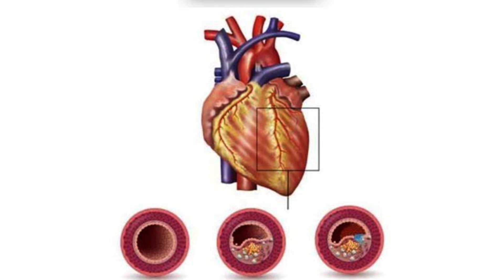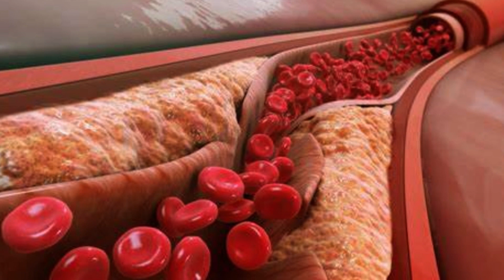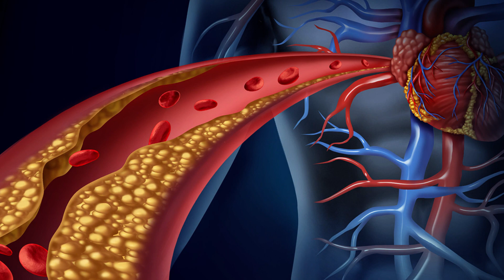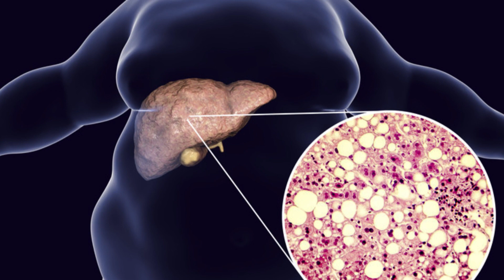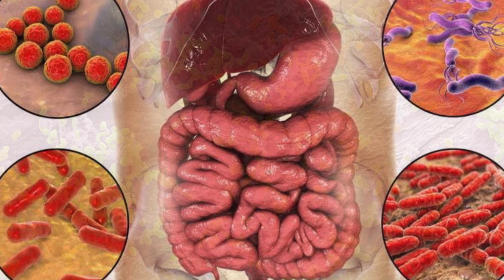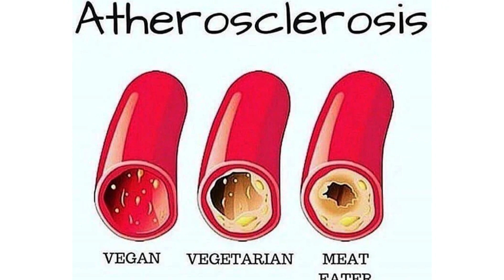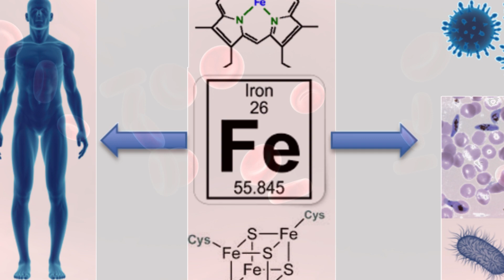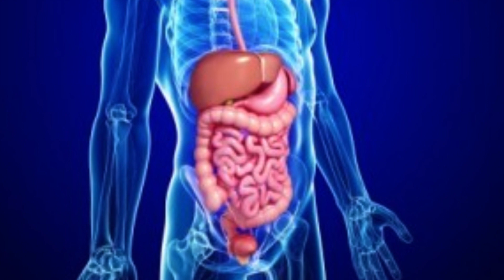Know the Secrets of Hibiscus Tea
Welcome back, tea enthusiasts! Today, we have an exciting topic to dive into. We'll be exploring the secrets of hibiscus tea. Get ready to tantalize your taste buds and discover the amazing benefits of this vibrant and refreshing beverage. So, sit back, relax, and let's begin our journey into the world of hibiscus tea.

Chapters:
Introduction: 00:00
Packed with Antioxidants: Shielding Your Cells: 00:51
Helps Lower Blood Pressure: Supporting Heart Health: 01:28
Helps Lower Blood Fat Levels: Supporting Heart Health: 02:29
Helps Boost Liver Health: Supporting Liver Function: 03:39
Promotes Weight Loss: Aids in Achieving a Healthy Weight: 04:21
Helps Prevent Cancer: Harnessing Anti-Cancer Properties: 04:57
Fights Against Bacteria: Natural Defense: 05:39
Reduces the Risk of Heart Attacks: Protecting Your Heart: 06:12
Flavorful and Easy to Make: A Delightful Beverage: 06:33
Helps Stave Off Cravings: Curbing Your Sweet Tooth: 07:21
Boosts the Immune System: Strengthening Your Defenses: 07:36
Improves Skin Conditions: Nurturing Your Skin: 07:59
Prevents Constipation: Promoting Digestive Health: 08:32
Relieves Menstrual Pain: Natural Comfort During Menstruation: 08:53

👋 Hello, everyone!